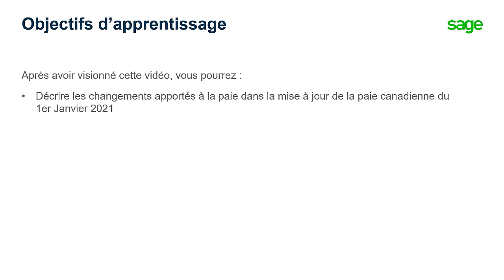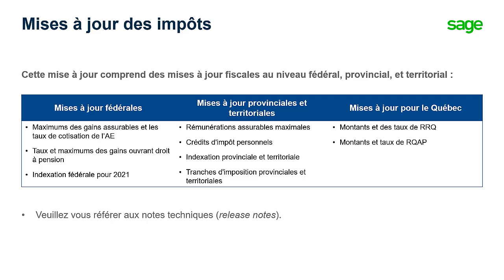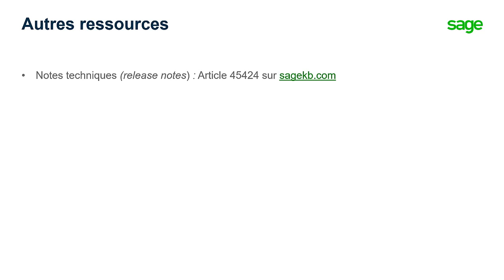Sage 300cloud - Mise à jour de paie canadienne - 1er janvier 2021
Cette vidéo décrira les changements apportés à la paie inclus dans la mise à jour de la paie canadienne du 1er janvier 2021 pour Sage 300.